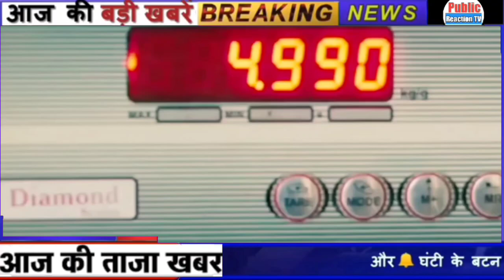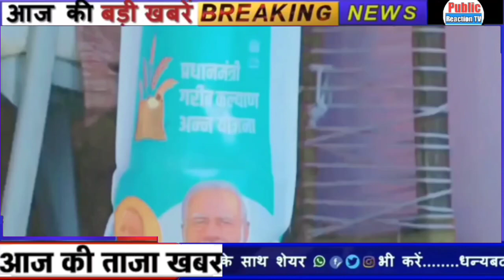petrol diesel gas cylinder price update today | एक झटके में ₹607 सस्ता गैस सिलेंडर पेट्रोल डीजल रेट